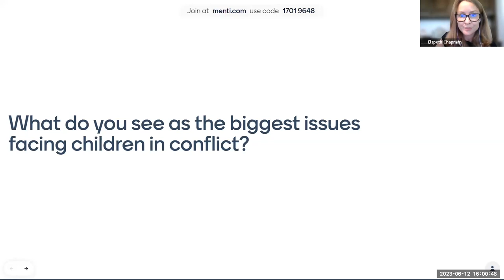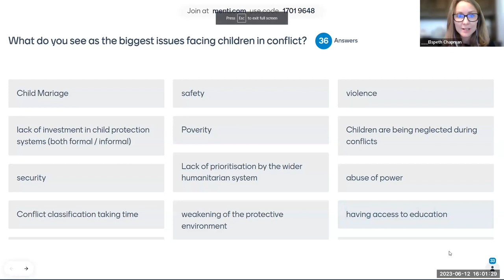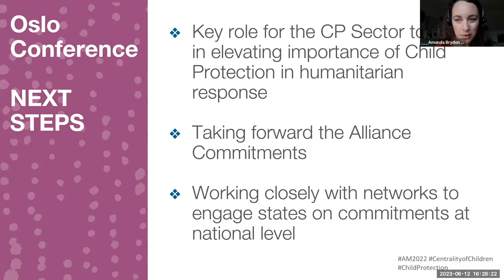Session 3 | Reflections on the Oslo Conference & the Children Associated with Armed Conflict Agenda